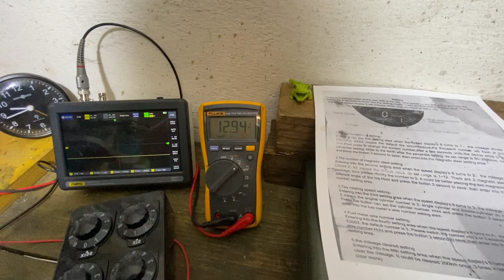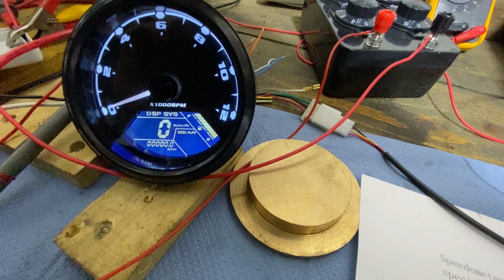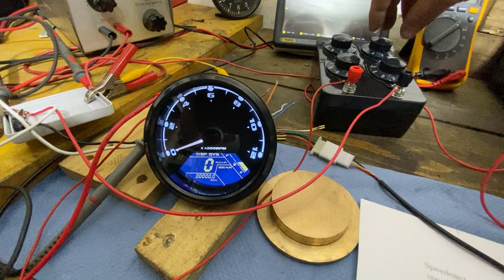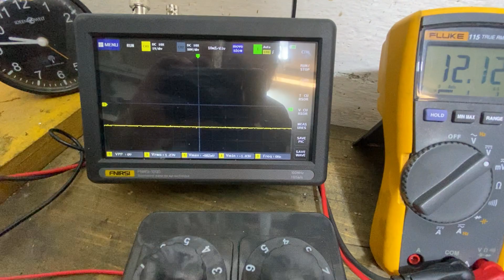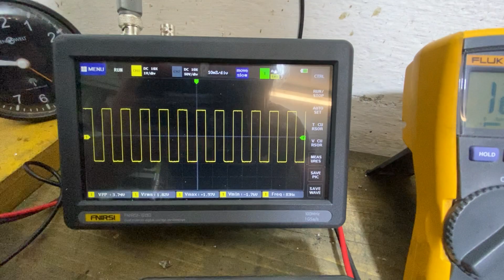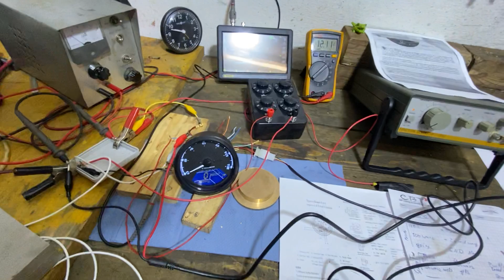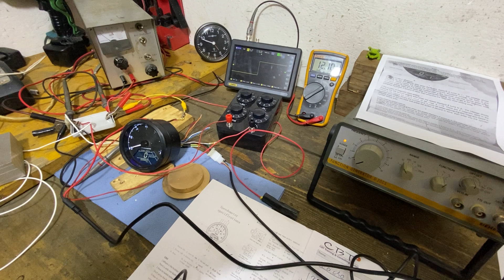Tacho DSP SYS Kabelbelegung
Den Tacho habe ich ohne Anleitung bekommen. Im Netz gibt es Anleitungen dazu, aber die Kabelfarben stimmten nicht überein. Die Steckerbelegung hätte wohl gepasst, aber Stecker waren auch keine mehr dran. Also: Kabelbelegung ausprobieren.